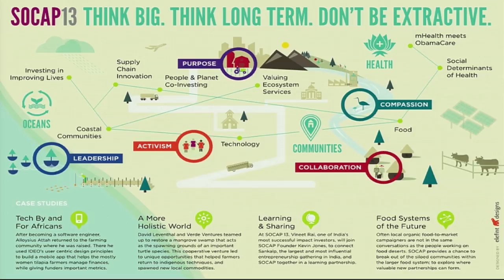Armchair discussion with Vineet Rai and Kevin Jones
Vineet Rai, Aavishkaar
Kevin Jones, SOCAP

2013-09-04